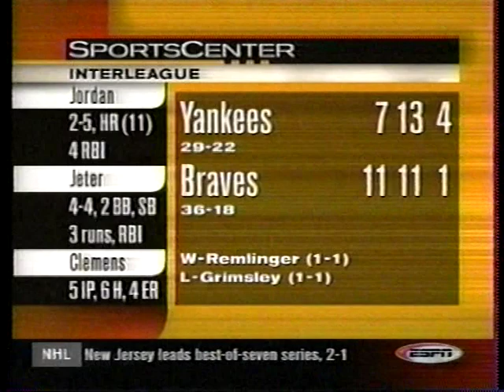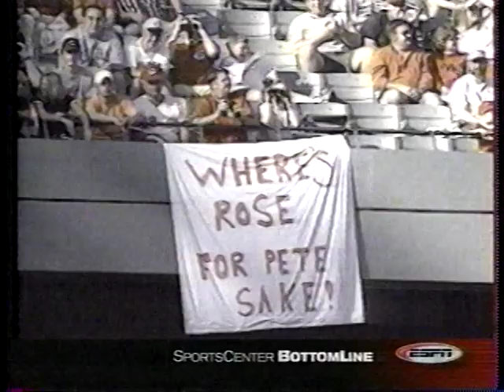2000 MLB Highlights June 3